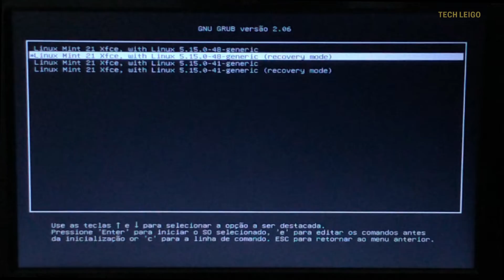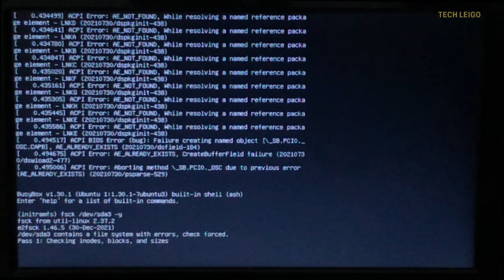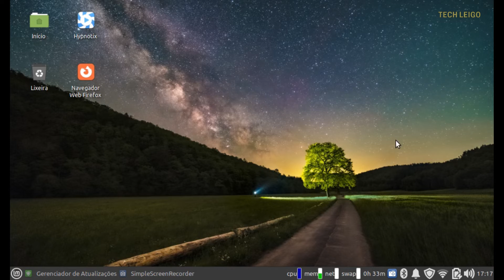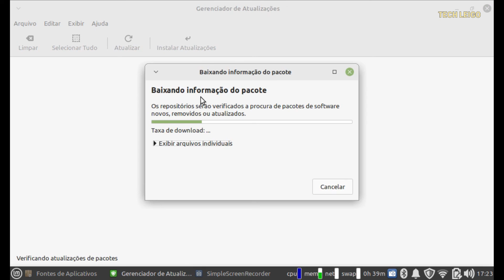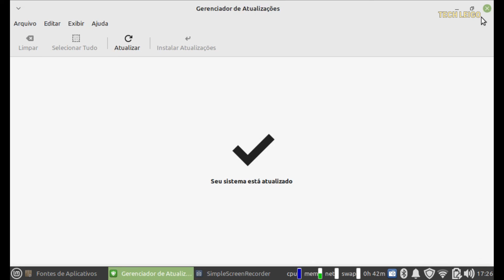Linux Mint 21 Xfce Vanessa - Correção do erro initramfs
Nesse vídeo você vai aprender a resolver o erro de inicialização "initramfs" no Linux Mint 21 Xfce Vanessa. O vídeo foi produzido com base no erro desse sistema em específico. Mas poderá funcionar em outras distros ou versões do sistema Linux. Ressalto que todo esse procedimento poderá dar certo ou não. Se funcionar com você, deixe aí nos comentários. Em seguida vou deixar o comando de recuperação utilizado no vídeo.

Comando:
fsck /dev/sda3 -y

*Lembrando que cada notebook ou computador poderá ter um número de sda diferente. No meu foi o número 3, mas no seu poderá ser um 6 ou qualquer outro número. Assista com muita atenção o vídeo para ter certeza do seu número de sda.

**Mesmo fazendo a alteração dos servidores em "Principal (Vanessa)" e "Base (Jammy)". O problema com a central de atualizações reapareceu após algumas semanas. Então, entrei novamente em "Fontes de aplicativos" e restaurei as "Configurações padrão" dos servidores. Se acontecer outra vez, será preciso escolher novos "Servidores espelho" para fazer as atualizações de sistema e segurança.

***Esse erro pode acontecer por falhas ou defeitos no HD ou SSD, algum arquivo ou programa corrompido. Após ter acesso ao sistema, faça uma cópia dos seus arquivos mais importantes, por garantia. Verifique se esse é o momento para uma substituição do seu HD ou SSD como uma provável solução.

Aqui o problema foi o HD. Ele parou poucas semanas depois da gravação desse vídeo. Substitui por um SSD, instalei o Linux Mint Xfce, e o netbook está funcionando sem problemas.